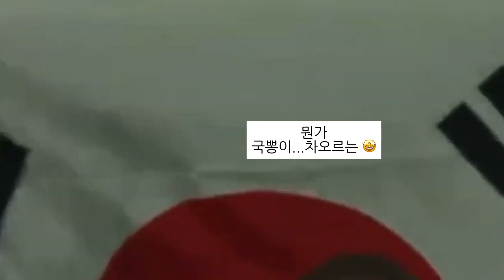AC밀란 이강인 볼터치 데뷔골 하이라이트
챔피언스리그
PSG (파리) vs AC MILAN (AC밀란)
이강인 선수의 데뷔골 이자, 챔스 첫 골 장면🔥
후반 26분에 투입된 이강인의 미친 볼터치와 패스로
모두를 놀라게 하는데..

Lee Kang-In, joueur du PSG, marque son premier but en Ligue des champions pour ses débuts
A la 26ème minute de la seconde mi-temps, Lee étonne tout le monde avec une touche de balle et une passe de folie.
à la 26ème minute.

Champions League
PSG (Paris) vs AC MILAN (AC Milan)
Lee Kang-In's debut goal and first Champions League goal🔥.
In the 26th minute of the second half, Lee stunned everyone with his crazy ball touch and pass.